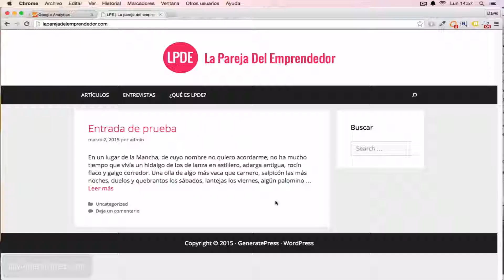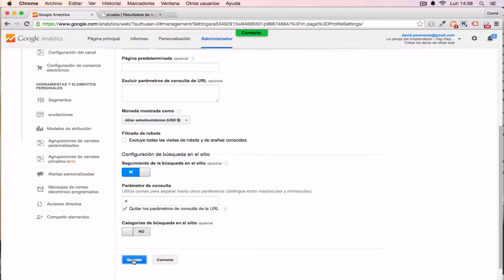Cómo activas las Búsquedas en el Sitio de WordPress con Google Analytics